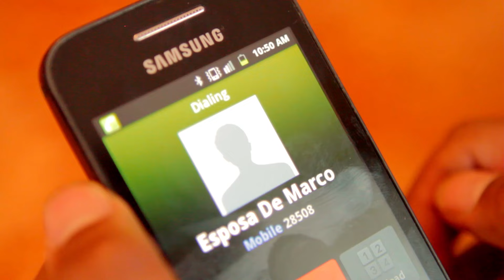ANAKU SEÑAL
LA AGRUPACIÒN RUNAKAPARIK LUEGO DE SU GRAN EXITO CON SU TEMA TAYTA ILLA, NOS PRESENTA UN NUEVO TRABAJO MUSICAL ANAKU SEÑAL EL EXITO NUMERO UNO EN LAS RADIO LOCALES DEL NORTE DEL PAIS.
TRABAJO REALIZADO POR ANTONIO SEGOVIA